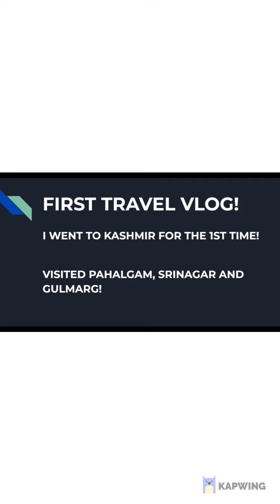KASHMIR VLOG!! GULMARG & PAHALGAM!!!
Hey guys,
Welcome back!

This video is different from all the other videos on my channel because it is my first ever vlog! I went to Kashmir for the Christmas break and vlogged Pahalgam and Gulmarg! I experienced fresh snowfall for the first time ever and had an absolute blast in the freezing cold of Kashmir! Watch the video to find out where I went and what I saw. Hope you enjoy!